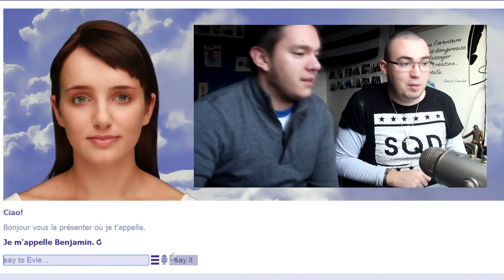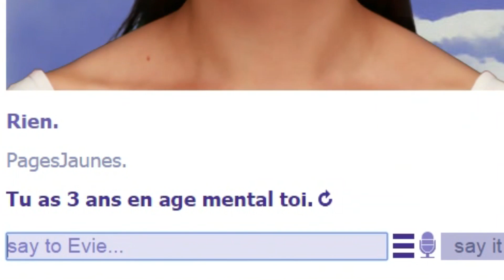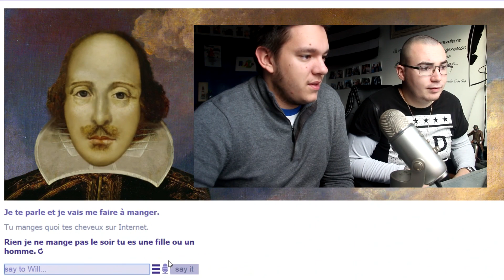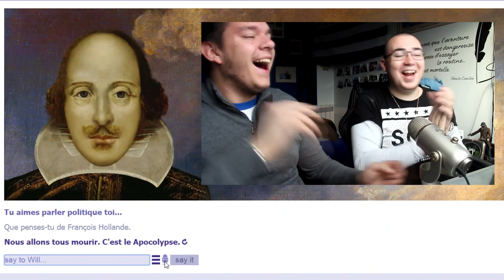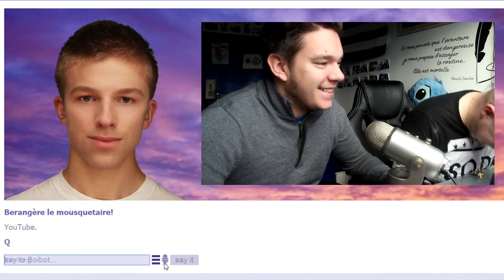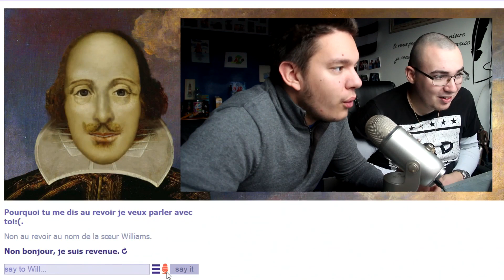LE POITOU !!! (Existor)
Nouvelle vidéo en duo sur le site internet Existor ! On parle avec des intelligences artificielles c'est bonnard ! Kiffe bien Bernard...